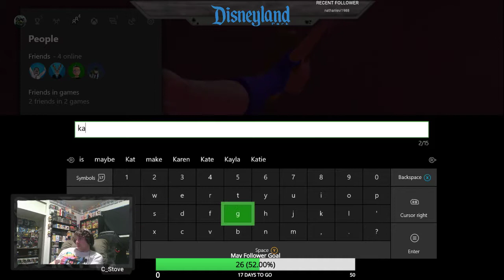Stove Streams | Disneyland Adventures (Episode 2)